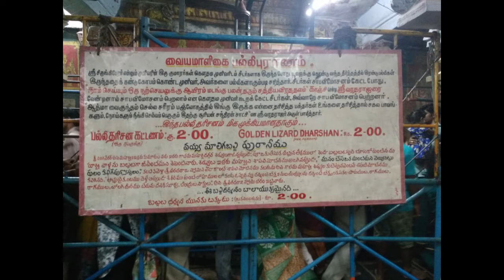ATTI VARADARAJA SWAMY TEMPLE KANCHIPURAM 40 YEARS || GOLDEN LIZARD TEMPLE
ATTI VARADARAJA SWAMY TEMPLE IN KANCHIPURAM DARSANAM ONLY AVAILABLE FOR 40 YEARS, AFTER 1979, AVAILABLE IN 2019, JULY 1ST TO AUGUST 17TH 2019.
Sahasranama Archanai Tickets Booking opens at 10:00 AM (4 days in advance) Total Allowed Tickets : 500 Sahasranama Archanai Tickets cannot be booked for Saturdays and Sundays.